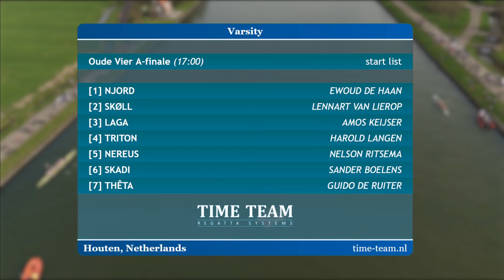Varsity 135 - Race der Oude Vieren 8 april 2018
Commentaar: VarsiTV
Beeld & montage: Sjaak&Nout Concepts
Tijdwaarneming & graphics: Time-Team
Vaste Camera's: Bano